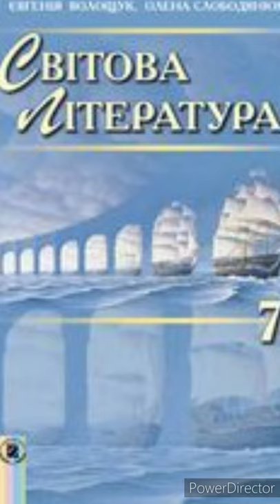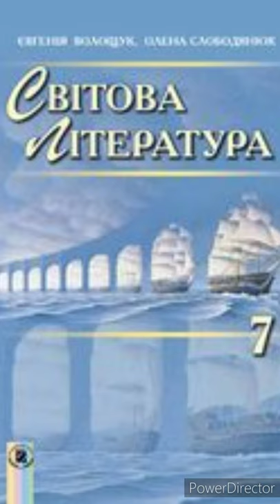"Айвенго" Розділ 29//Скорочено//7 клас Зарубіжна література.